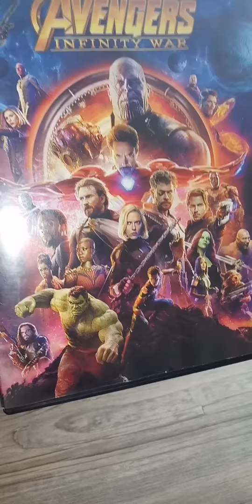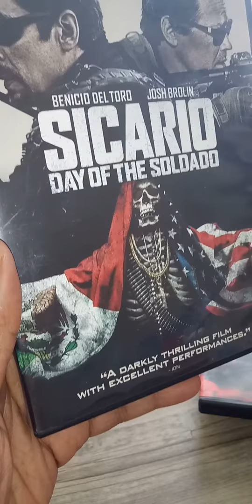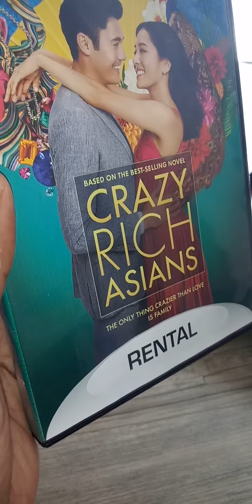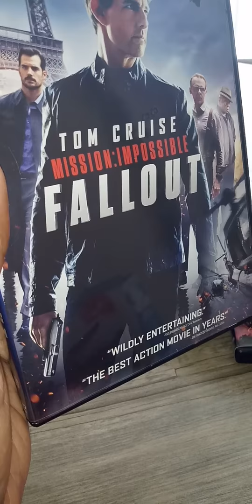WEEKEND Movie Line-Up!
Hi Huns! Just sharing my weekend movie line-up! Let me know if you've seen any. Or, recommend to me. Thanks 😃